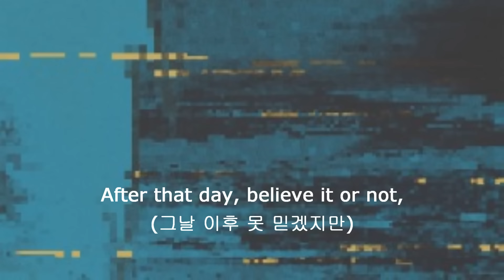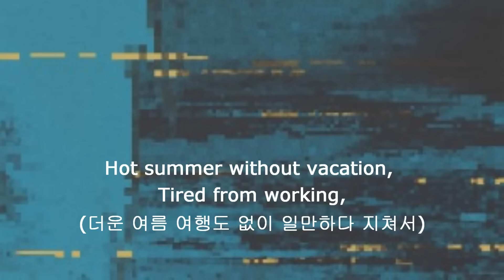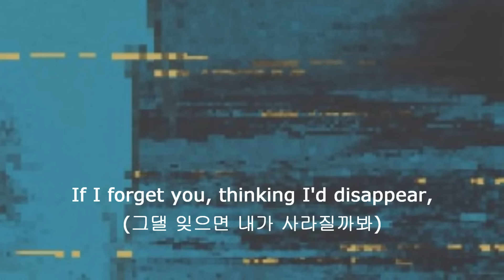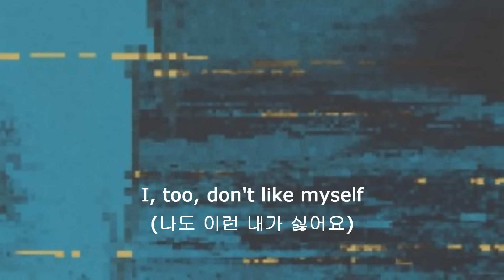[1% of Something] Don't Live Well (Sieana) - 잘 지내지마요 (시애나)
Intened for enjoyment of translating lyrics. Only translated lyrics belong to me.